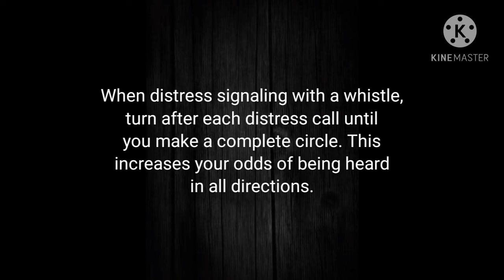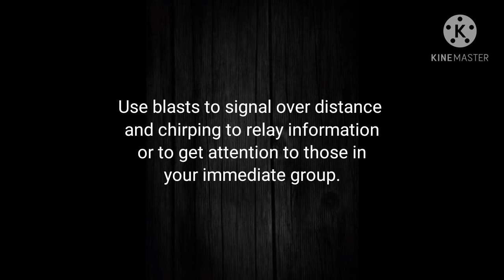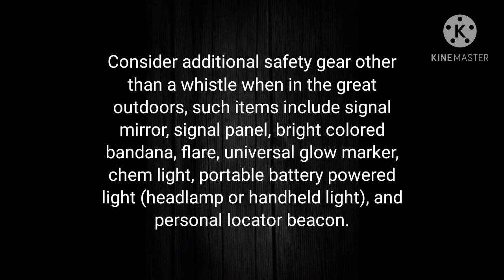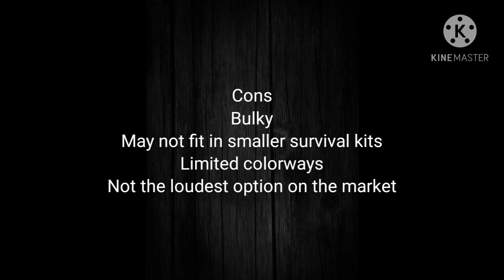ITW Nexus Global (Emergency/Survival) Aqua Marine Whistle Overview